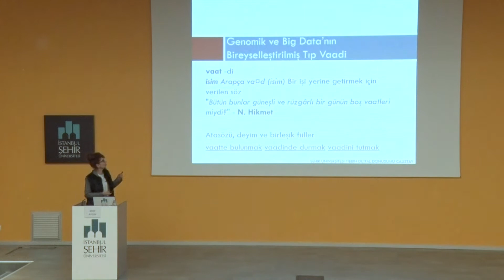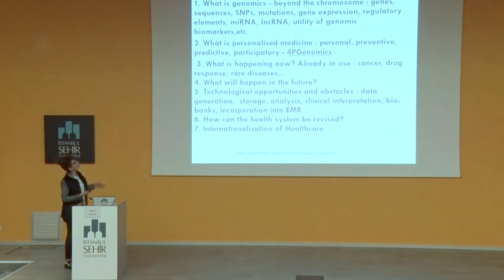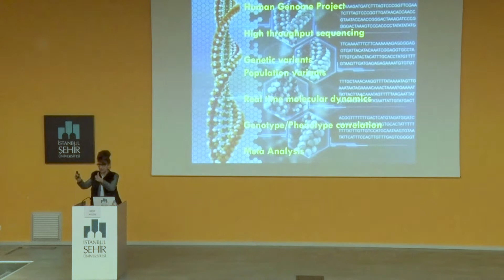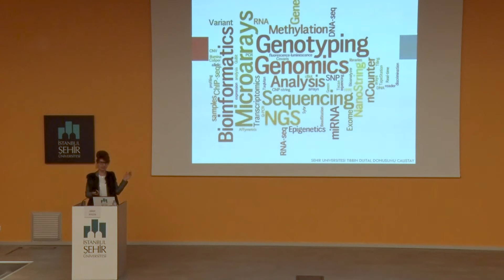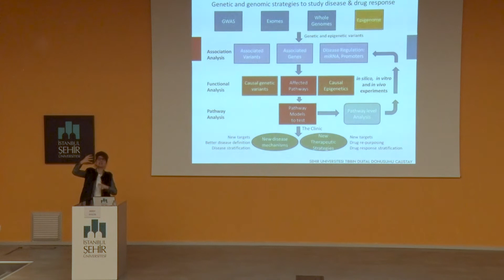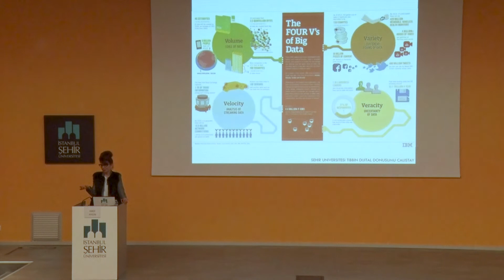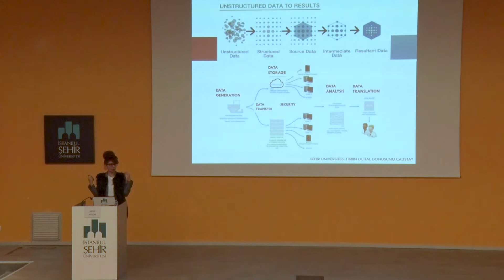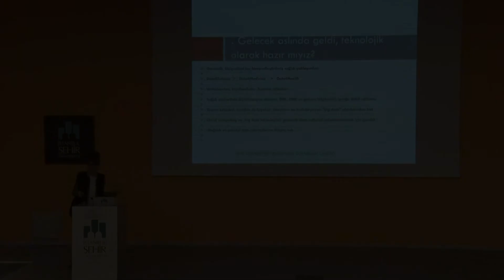Dünyada Tıbbın Dijitalleşmesi: Nadir Hastalıklar ve Biobankalar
Dr. Birep Aygün, Suisse Life Science